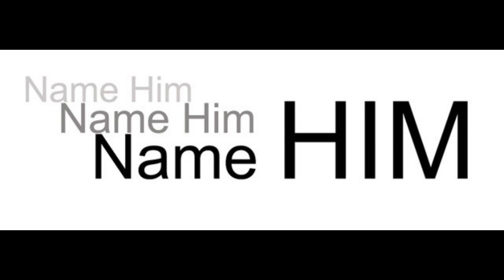Name Him Vlog - David's Story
Watch David share two stories of how he heard about Jesus.